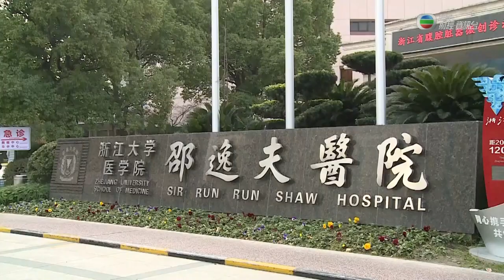《江山有志》第18集：慈善大亨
影片來自團結香港基金
Our Hong Kong Foundation 團結香港基金

改革開放之後，不少香港商人、企業家捐款內地。

祖籍梅縣的曾憲梓自1978年起捐贈家鄉建設，其後設立三個基金，支持內地在教育、體育以至社會公益等事業；祖籍梅州的田家炳於1978年開始捐建小學，他成立的基金會捐助項目包括逾200間中小學、幼稚園及大學；霍英東於1979年起，在家鄉番禺興建賓館、大橋，成立的基金共捐獻60多億元在各地推動教育、醫療、體育等工作。李嘉誠自1979年開始捐助家鄉潮州發展，之後成立基金會捐助內地包括教育等範圍；祖籍順德的鄭裕彤和李兆基，在1978年開始在家鄉捐建醫院、學校以及其他公益事業；邵逸夫自1985年起，於內地多個省市、自治區，進行6000多個教育項目。

香港浸會大學工商管理學院特邀教授劉佩瓊認為：「這些大企業家，他們不只因國家發展而得益，而是懂得回報給國家。我相信這個是反映到我們香港人的愛國之心，是非常難得的。」

更多香港參與國家改革開放志資料，瀏覽香港地方志中心：